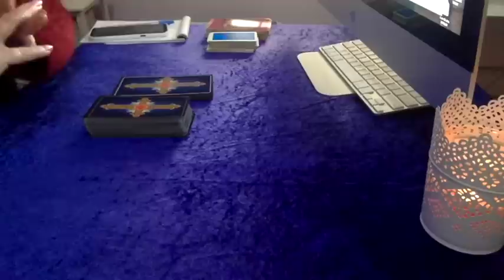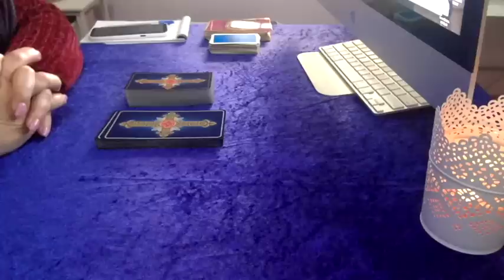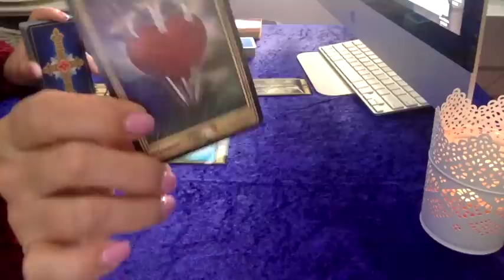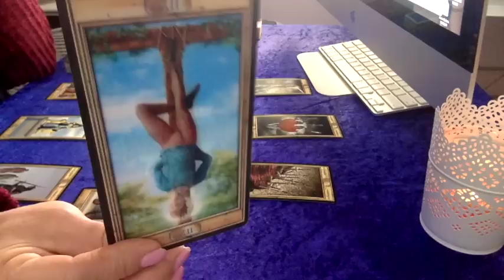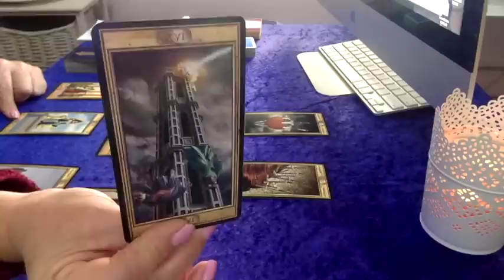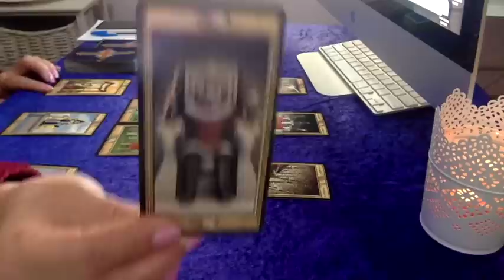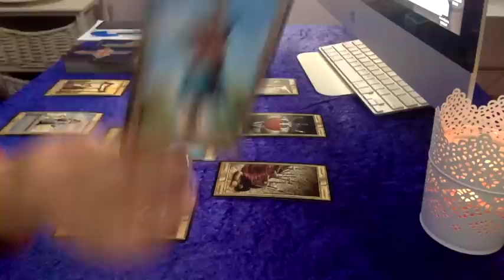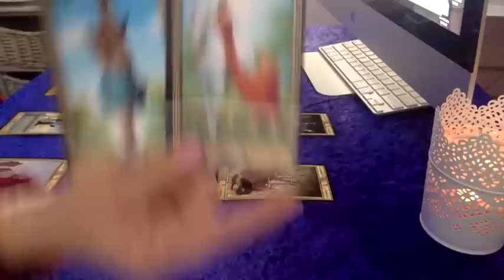TAURUS ♉️ '"GET UP, DUST YOURSELF AND MOVE FORWARD" 1-15TH AUGUST 2018 LOVE & GENERAL READING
I am using “The Pictorial Key” Tarot by Davide Corsi and the “Tarot 3D” by Davide Corsi